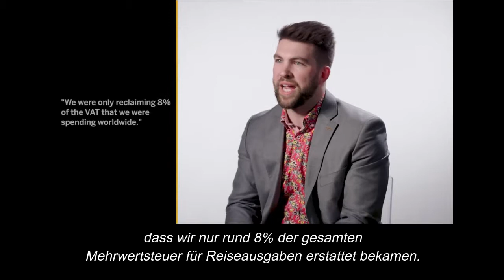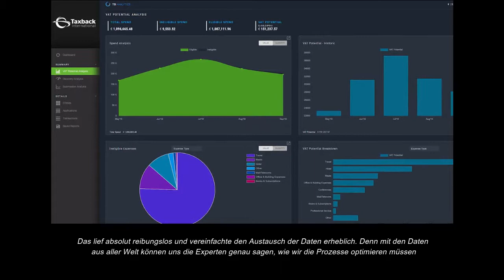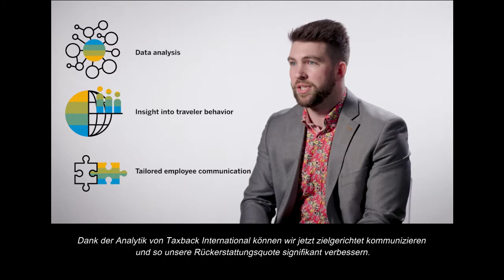Unser Weg zur Maximierung der MwSt-Rückerstattung - Electrolux |Taxback International